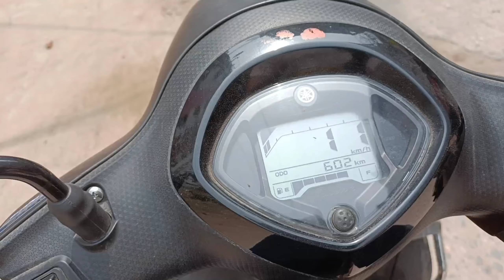I Vlog Like @sourav joshi vlogs 😱